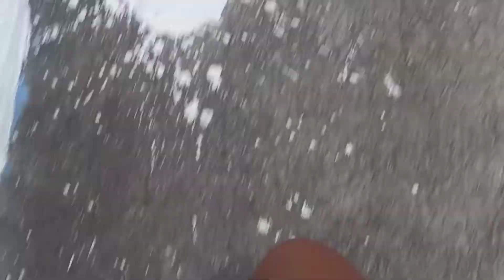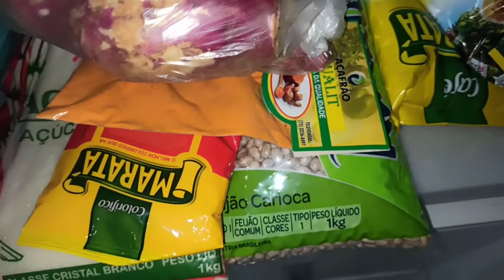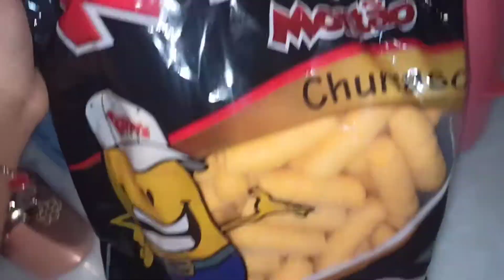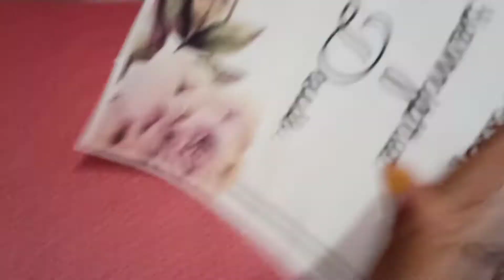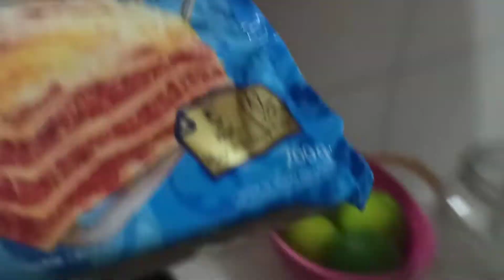O DIA TODO COMIGO ME CUIDEI MARIDO NA COZINHA FEIRA DA SEMANA JACOBINA BAHIA {VLOGÃO}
《Aqui nesse nosso canal compartilho
《o meu dia a dia !
《minha realidade!
《receitas baratinhas e fáceis!
《customizações!
《dicas!
《e muito mas fiquem avontade

💥MINHAS REDES SOCIAS 💥g

🔴DÚVIDAS 👇

✅CÂMERA: CANON T6I /CELULA XAOMI
✅APP MINIATURA PERSNALIZADA ✅(capa):picsart
✅editor: InShot
✅sou da Bahia/ interior jacobina